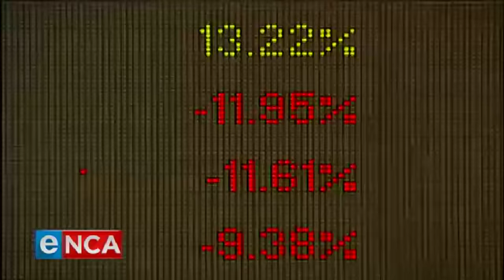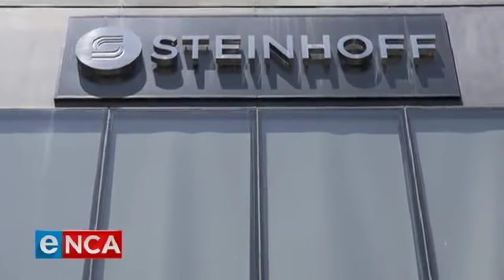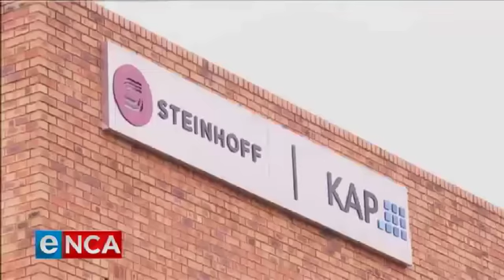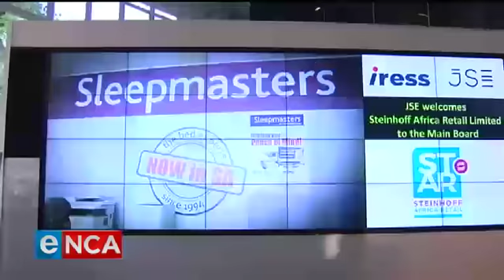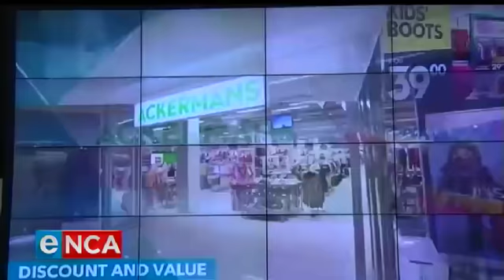Maggs on Media | Steinheist | 25 November 2018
The great Steinhoff crash wiped more than R200 billion off the JSE and has gone down as probably SA’s biggest ever corporate scandal. Now in a painstaking exercise in investigative journalism – the editor of the Financial Mail, Rob Rose has produced a new book titled ‘Steinheist’. Courtesy